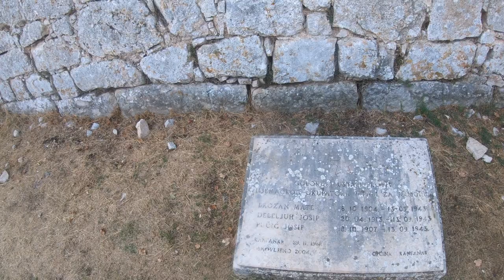Geisterstadt Dvigrad Kroatien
Dvigrad war einst eines der bedeutenstes Handelszentren im Norden der Region Istrien. Von der im Mittelalter aufgeblühten Stadt sind nur noch die teilweise mit Efeu bewachsenen Mauern der Häuser und Gebäude übrig.

Die verlassene Stadt Dvigrad liegt circa 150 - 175 Meter über dem Meeresspiegel und trohnt sozusagen auf einem Hügel über das Limski Tal, östlich vom Limski Kanal. Im 9. Jahrhundert nach Christus wurde Dvigrad erstmals erwähnt (kaštel Parentinom kao Duo Castra, Due Castelli, Dvegrad). Dvigrad kommt von "Dva Grada" was übersetzt zwei Städte bedeutet. Der Name rührt daher, dass auf dem gegenüberliegenden Hügel sich noch eine weitere Burg befand - Monparentin. Die strategisch optimale Lage verhalf Dvigrad im Mittelalter zu wirtschaftlichem Aufschwung.

Der Aufschwung endete jäh, als Dvigrad im Laufe der Jahrhunderte durch Kriege und Krankheit in Mitleidenschaft gezogen wurde. Mitte des 14. Jahrhunderts wurde die Stadt während des Krieges zwischen Genua und Venedig von der Streitmacht des genuesischen Admirals Paganino Doria zerstört. Ende des gleichen Jahrhunderts machten es die Venezianer den Genuanern gleich und zerstörten die Dvigrad ebenfalls. Im 15. Jahrhundert wurde Dvigrad dann von den Venezianern verwaltet und regiert.